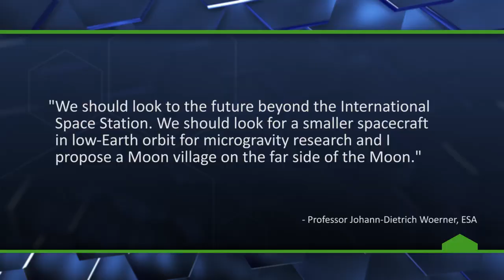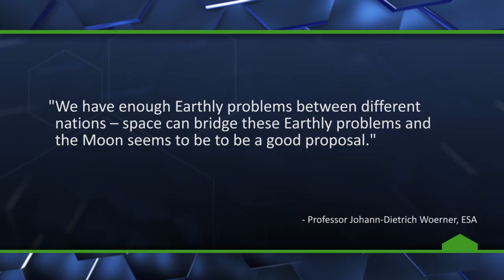Wanna Live on the Moon? - The Know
Would you want to live on the moon?